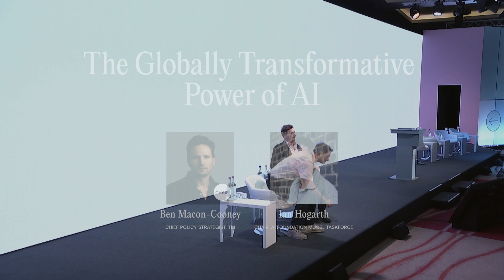What Does AI Mean for Our Future?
At the Future of Britain Conference 2023, TBI Chief Policy Strategist Benedict Macon-Cooney spoke to tech entrepreneur and chair of the UK’s AI Foundation Model Taskforce Ian Hogarth about AI today, what AI means for government transformation and how international actors need to come together to collaborate on the regulation of this critical global technology.

Find out more about our work on transforming Britain with AI